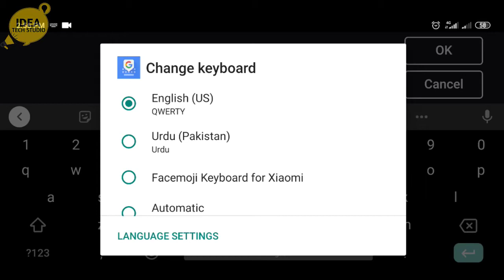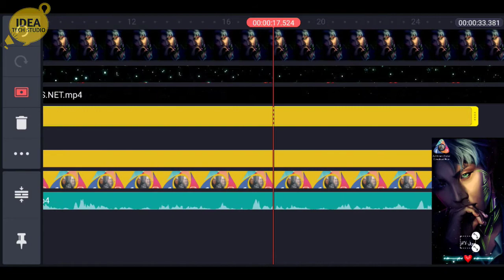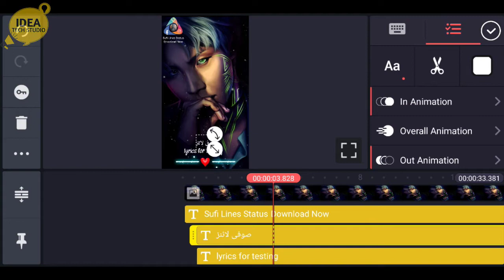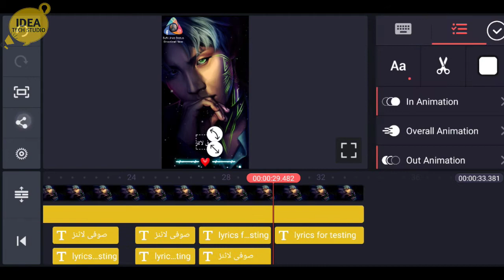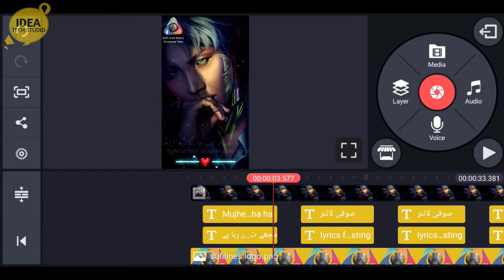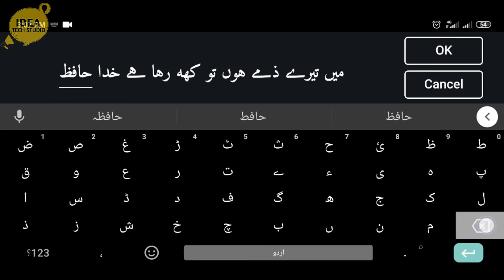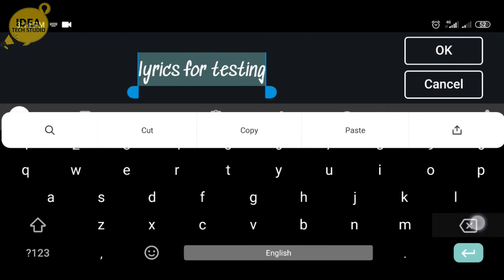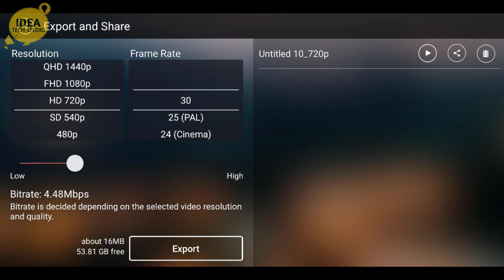How to Urdu Kinemaster video editing tutorial in urdu Part 5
topic included:
how to add lyrics,
how to add text animation,
how to add logo and text,
how to sync lyrics with music,
Learn how to use KineMaster’s powerful video editing tools to produce top quality video for professional or personal use. This tutorial gives an in-depth look at every tool and feature available, and offers tips on how to polish your videos to perfection.

KineMaster is a video editing application that brings a full suite of editing tools to iPhone, iPad,iPod Touch, and Android devices. Designed for productivity on the go, KineMaster delivers the ability to create professional video content without requiring a laptop or desktop computer